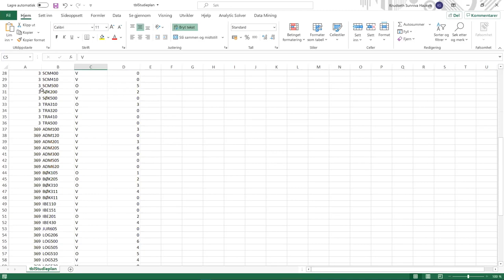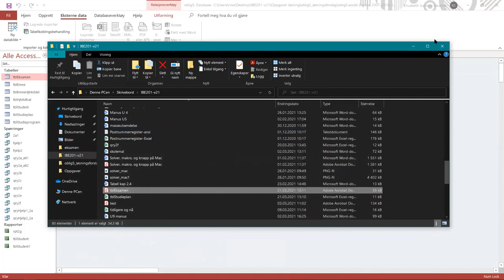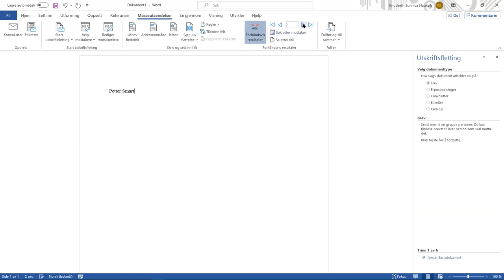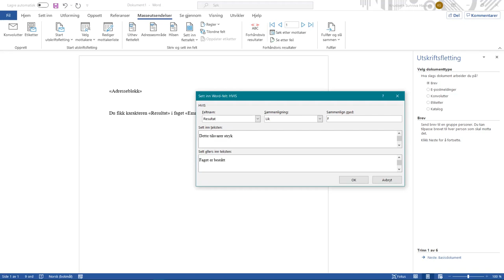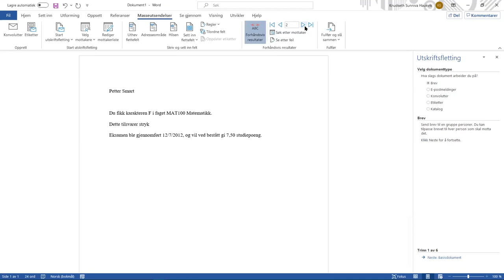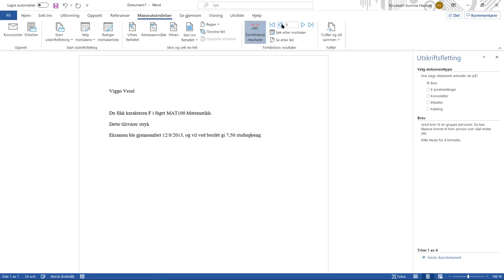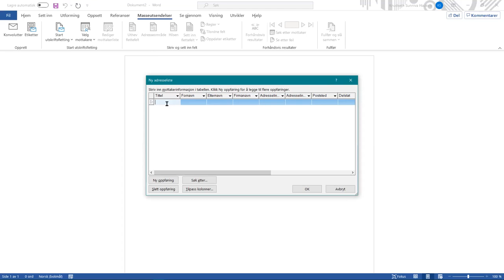1206 Eksport fra Access, fletting i word